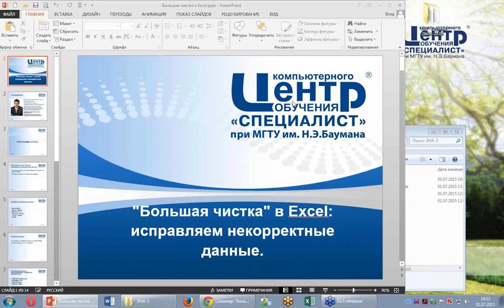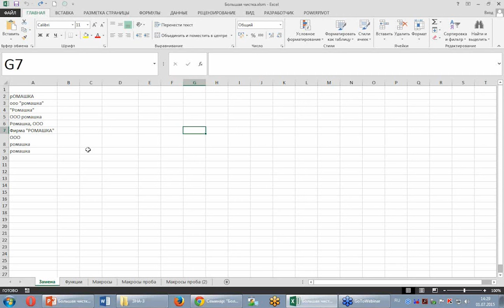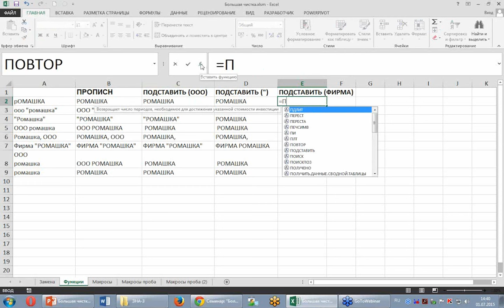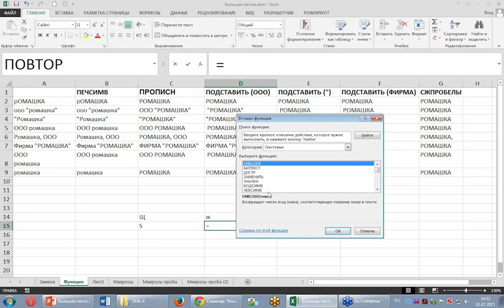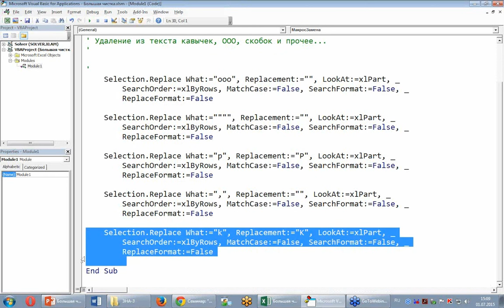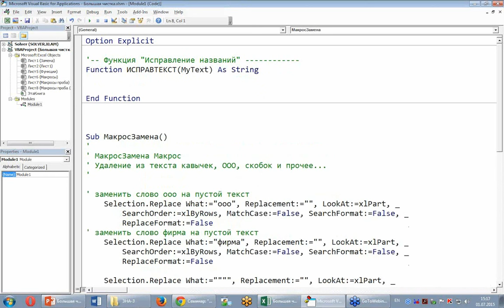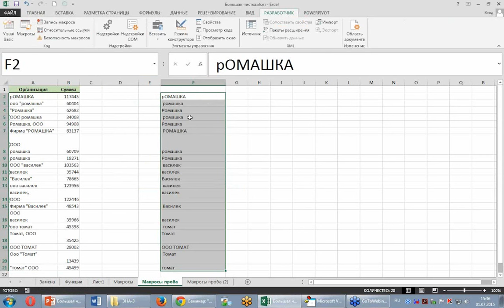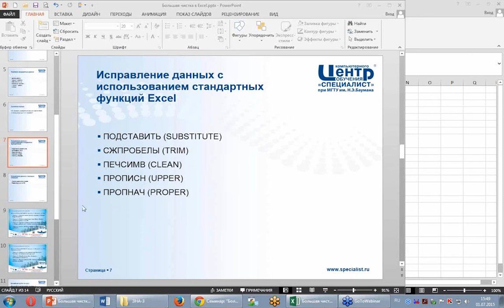Большая чистка» в Excel: исправляем некорректные данные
На вебинаре рассматриваются практические приёмы, позволяющие выполнить исправление и коррекцию  данных, хранящихся в файле Excel, с применением встроенных функций или с помощью макросов.

 Вы получите ответы на следующие вопросы:

Как исправить некорректные данные в файле Excel?
Что выбрать: функции или макросы?
Как записывать и редактировать макросы?